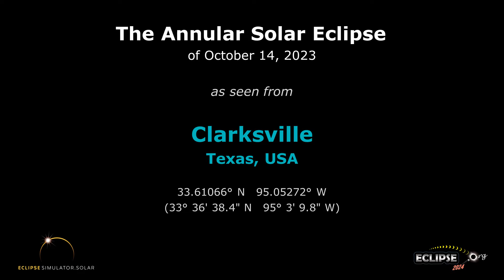The Annular Solar Eclipse of October 14, 2023 from Clarksville, TX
What will the 2023 solar eclipse look like from Clarksville, Texas?  Find out here!

(The eclipse sequence begins at 0:22)

Links:
• Eclipse2024.org
• 2023 eclipse page for Clarksville

What will the 2023 solar eclipse look like from Clarksville?  This simulation will show you! We've captured the view from the Eclipse2024.org Eclipse Simulator for Clarksville, so you can preview the eclipse before it happens!* It's just one way that Eclipse2024.org is providing great information and education to help build excitement for the annular eclipse of October 14, 2023.

Visit Eclipse2024.org's online eclipse simulator for many more features, as well as detailed instructions on exactly what you're seeing in the simulation. You can change the foreground scene, because we know that the scene in the simulation might not look like Clarksville!  For locations in the path of totality for 2024, you can also get a closeup view of Baily's Beads, change the shape of the corona, see the outlines of the Moon and Sun during the eclipse, and MORE!  With the simulator, you can: